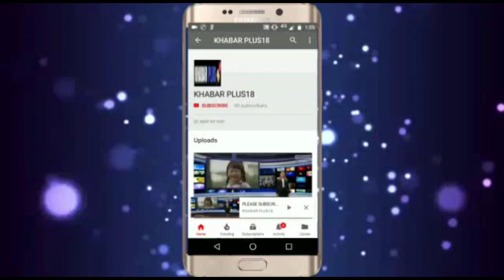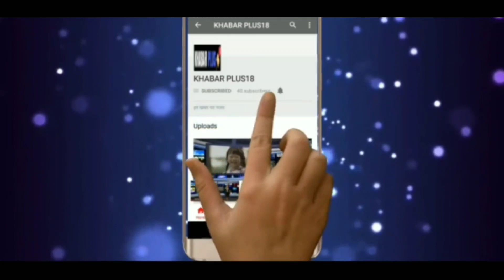टोंक बंद हुआ शुरु, 48 घण्टो तक बंद रहेगा टोंकTonk closed down, Tonk will remain closed for 48 hours